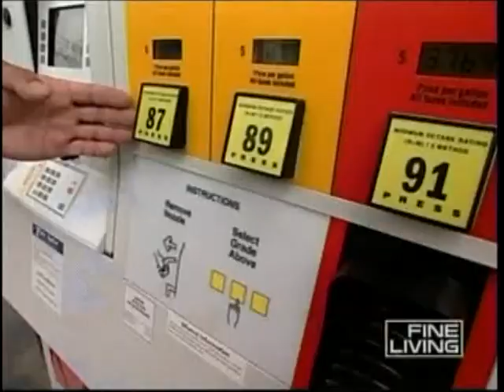KERRY KINSEY HOSTING REEL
"Kerry Kinsey looks good on camera, has a very easy style, and is fun to work with. He brings a realistic quality to the show. He has a bright future as a host."
---Producer, writer, and director Peter Zasuly

Under Zasuly's direction, Kerry hosted "50 Ways to Cut Your Bills Today." The show won a Gold Remi Award at the  Annual Worldfest Houston International Film Festival. It ran on the Fine Living Network for several years.

Kerry's natural energy and presence are further enhanced by years of television news anchoring and reporting. He also has a solid background as a TV sports director and a sports anchor/reporter. Kerry started his career as a popular radio disc jockey, and was a football and baseball play-by-play man.

This broad range of experience has made him great at ad-libbing and further developed his strong voice. Kerry anchored and reported in cities such as Philadelphia, Houston, Salt Lake City, and Louisville.

Kerry has been recognized by his peers, earning seven Associated Press Awards and a Rocky Mountain Regional Emmy Nomination.

In addition to hosting, Kerry is also available for commercial work, having dabbled in acting, modeling, and voice overs.

On a personal level, Kerry also brings a unique dedication to fostering new talent. He taught at a broadcasting school in Atlanta, Georgia, serving as a coach and mentor to hundreds of students aspiring toward careers in radio and television.